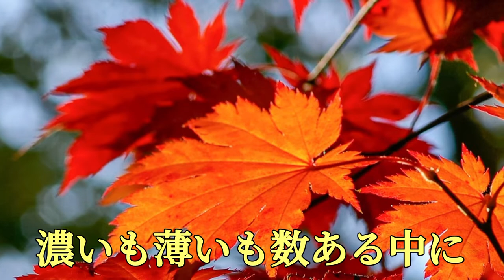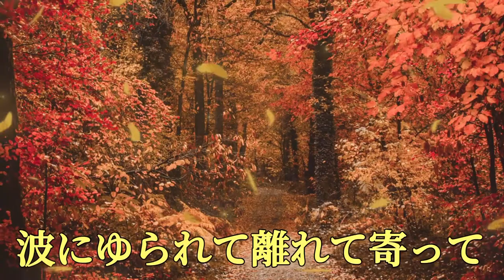【改訂版】フルート演奏 もみじ 岡野貞一 作曲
更にリニューアルした改訂版です。
是非ご視聴くださいませ。🙇‍♂️
リクエストも、受付中です。☀️

嬉しいです。  🌟

★使用した楽器→YAMAHA Bijou RC 884BJ